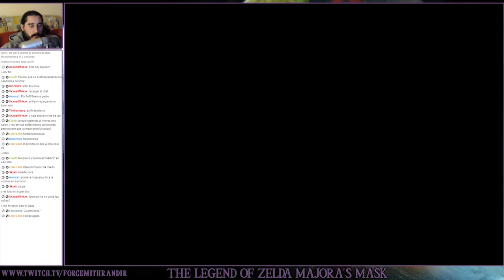The Legend of Zelda Majora's Mask (N64) | Parte 25 - "Sanando" a Mikau... Yeahh!!